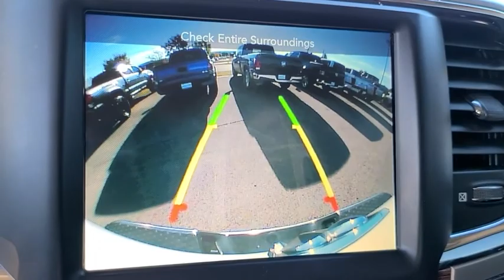2017 Ram 1500 Owasso, Broken Arrow, Tulsa, Oklahoma City, OK, Wichita KS P1931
Bright White Clearcoat Used 2017 Ram 1500 available in Owasso, Oklahoma at Bartlesville CDJR. Servicing the Broken Arrow, Tulsa, Oklahoma City, OK, Wichita KS area.

Bartlesville CDJR
3250 SE Washington Blvd

**WE DELIVER ANYWHERE**. Odometer is 22136 miles below market average!brbrbrTo Protect Your Safety we are currently offering Home Services:brbrVirtual Tour of Vehicle: We will use live interactive video chat to give you a virtual walk around of any vehicle we have in stock.brbrTest Drive at Home: We will bring the vehicle to your home for a no-obligation test drive.brbrLocal Home Delivery: If you buy a vehicle over the phone email text. (E-Contract?) We will deliver the vehicle to your home or a place of your choosing.br2017 Ram 1500 4WD 8-Speed Automatic EcoDiesel 3.0L V6 Bright White Clearcoat